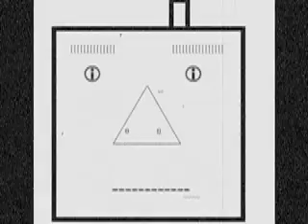INVISIBLE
Animation, produced and performed by Imran Hanif for people with square shaped heads.